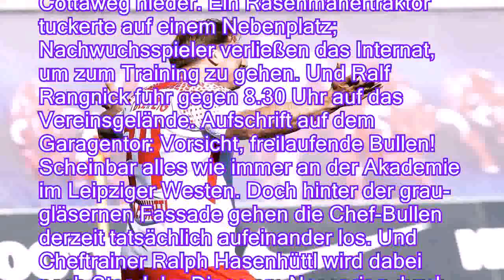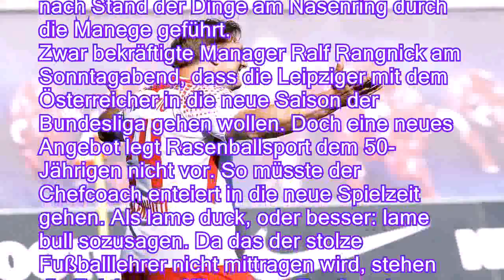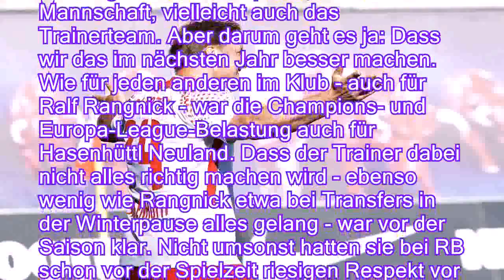Trainer als enteierter lame bull: RB führt Hasenhüttl durch die Manege - n-tvde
Trainer als enteierter lame bull: RB führt Hasenhüttl durch die Manege - n-tv.de
Von Ullrich Kroemer, Leipzig

     Was treibt RB Leipzig für ein Spiel mit Trainer Ralph Hasenhüttl. Eine Vertragsverlängerung gibt es nicht, das Ende der Zusammenarbeit ist programmiert. Aber warum nur? n-tv.de analysiert die Gründe für das jähe und skurrile Ende.

Nieselregen ging am Mittwochmorgen am Trainingszentrum von RB Leipzig am Cottaweg nieder. Ein Rasenmähertraktor tuckerte auf einem Nebenplatz; Nachwuchsspieler verließen das Internat, um zum Training zu gehen. Und Ralf Rangnick fuhr gegen 8.30 Uhr auf das Vereinsgelände. Aufschrift auf dem Garagentor: Vorsicht, freilaufende Bullen! Scheinbar alles wie immer an der Akademie im Leipziger Westen. Doch hinter der grau-gläsernen Fassade gehen die Chef-Bullen derzeit tatsächlich aufeinander los. Und Cheftrainer Ralph Hasenhüttl wird dabei nach Stand der Dinge am Nas